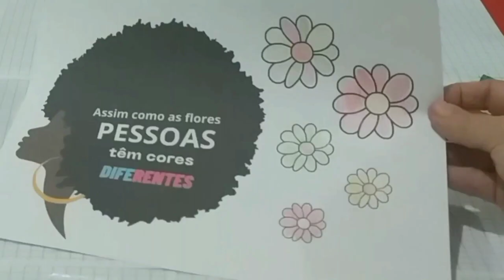ATIVIDADE DE ARTE PARA O DIA DA CONSCIÊNCIA NEGRA.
Olá, aqui é a Tia Mary Oliver!

Nesse vídeo estou trazendo uma linda atividade de arte para o Dia da Consciência Negra prontinha em PDF para imprimir .
O meu objetivo aqui no You Tube é compartilhar a minha prática pedagógica e ajudar as pessoas que assim como eu, amam a educação e querem fazer a diferença na vida dos seus alunos.
Aqui você vai encontrar dicas de atividades, histórias, músicas infantis, utilizando diferentes recursos pedagógicos, tudo relacionado a educação.
Tem vídeos novos toda semana.
Sejam bem vindos ao meu canal! Espero que gostem !

Outros vídeos disponíveis no canal sobre o Dia da Consciência Negra